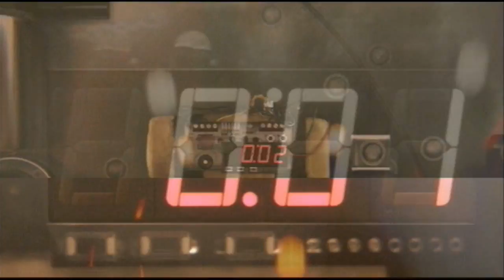BATTLEFIELD HARDLINE #2 (CHECKING OUT)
dari dulu aku suka game,sejak SD sudah mengenalnya sampai sekarang.
merasa main game kok sepertinya kurang kalau sendirian menikmatinya.
video ini di upload juga buat berbagi sama teman teman,juga buat bukti kalau memainkan game ini.
maklum lah kalau mainya asal asalan,karna sebisanya aku juga cuman kayak gtu,,hehe
berikan komentar ya teman teman buat game aku.
terima kasih